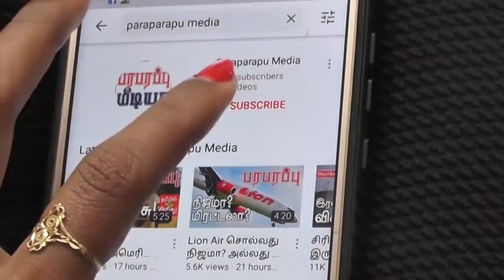07.12.2021 காலை 6 மணி உலக செய்தி தொகுப்பு World News Digest | Paraparapu Media World news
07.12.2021 Headlines in the morning 6AM IST news bulletin:

1) The United States says it has nothing to do with the United Arab Emirates' purchase of the Raffle Air Treaty or the US F-35 Air Deal.

2) US and Russian presidents speak today! The main issue is the NATO-Ukraine affair.

3) Will the US ignore China? That is the big problem at the end!

Now, check out the detailed news on our morning news bulletin.